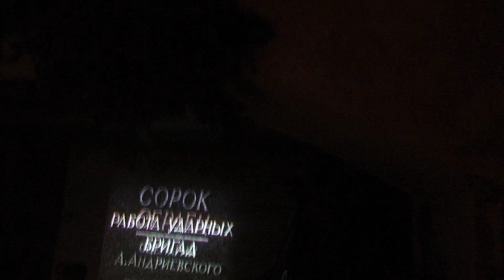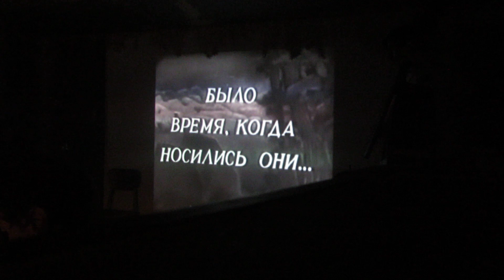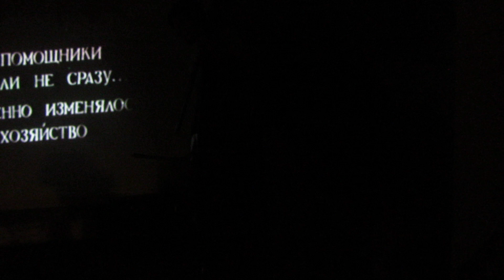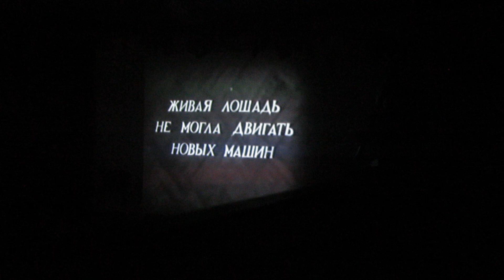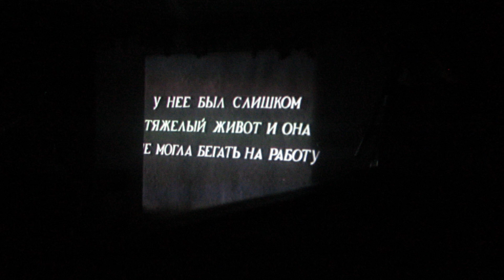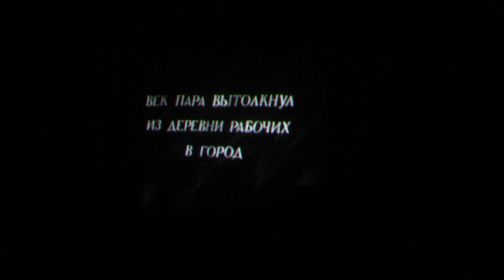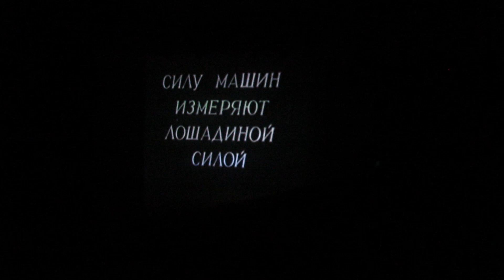17. 5. 2017 Sběrné suroviny - Čtyřicet srdcí 1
Jan Polanský (elektronika), Mikoláš Chadima (saxofon), Martin Lauer (kontrabas), Karel Žďárský (violoncello), Vít Klouček (těremin), Jozef Láska (baskytara)